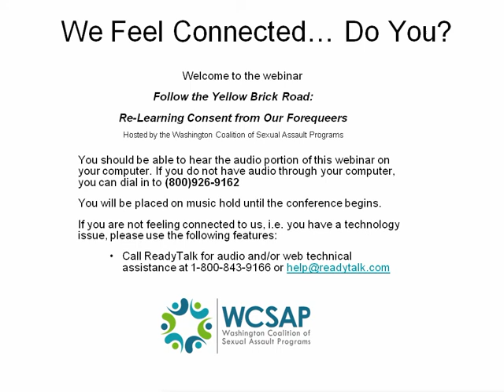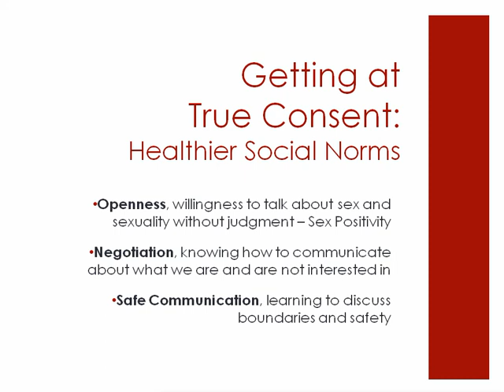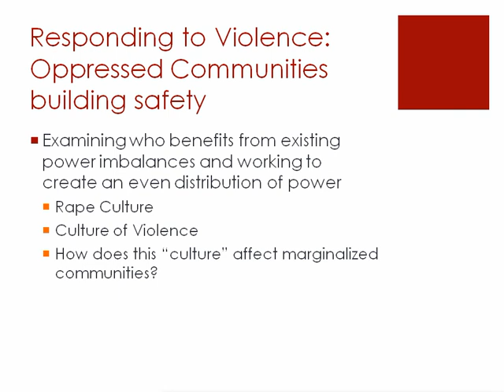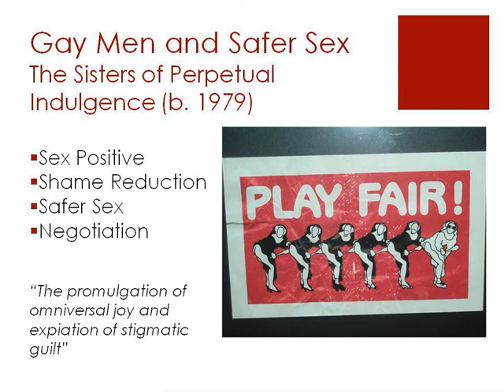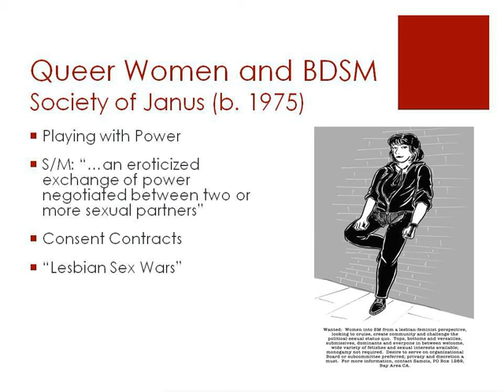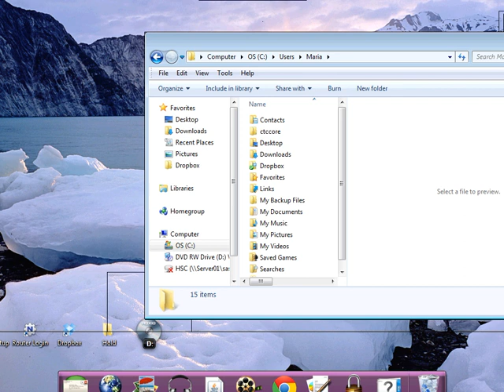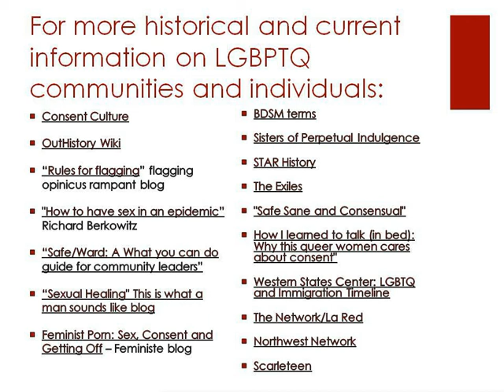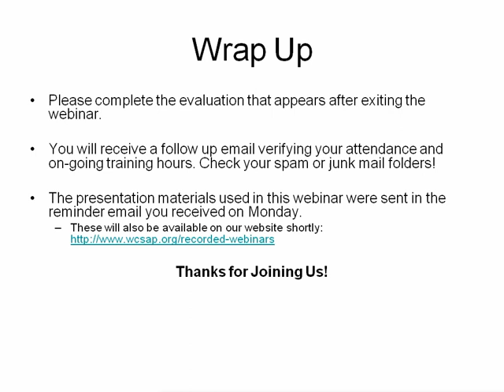Follow the Yellow Brick Road: Re-learning Consent From Our ForeQueers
This workshop will explore how Lesbian, Gay, Bisexual, Pansexual, Transgender & Queer (LGBPTQ) communities have historically worked to build healthy sexual relationships by normalizing open, ongoing communication about safety, boundaries and consent. The workshop will discuss the past and current work done by individual communities within the broader Queer and Trans Community in order to create and maintain social norms that promote healthy and positive examples of sex and sexuality. The workshop will also discuss how mainstream anti-sexual violence movements can utilize and credit the wisdom of these communities in their efforts to build effective primary prevention strategies.

Please note that this workshop is about consent, and, as we discuss different ways in which communities have explored consent,this workshop will include a lot of discussion about sex. There will be sexual words used. The resources we will offer may contain information that is sexual in nature. Some of the links we will share, and many of the links within those links may very likely not be work-safe and may contain adult content to be viewed only by people 18 and over.

Learning Objectives
 - Reinforce the concept that the promotion of healthy sexuality and true consent is integral to the prevention of unhealthy and nonconsensual sexual contact.
 - Provide participants with history of Lesbian, Gay, Bisexual, Pansexual, Transgender and Queer (LGBPTQ) communities that have developed effective means of communication regarding safe sexual boundaries and true consent.
 - Explore with participants how creating and maintaining a culture that promotes healthy, safe, consensual sex is social norms change work and a primary prevention strategy.
 - Encourage participants to utilize and credit the work already done in LGBPTQ communities in their efforts to build primary prevention strategies based on social norms change around sex positivity and negotiation of true consent.